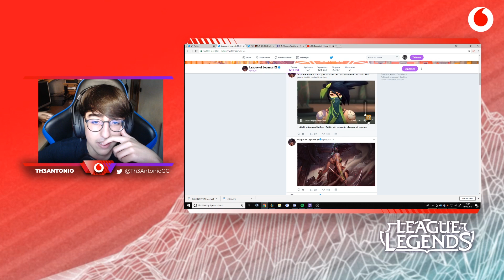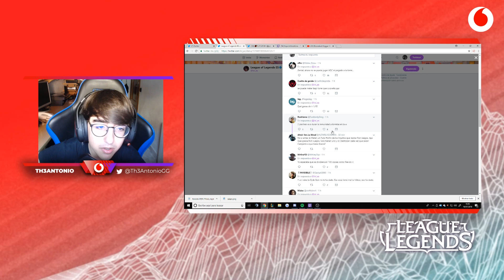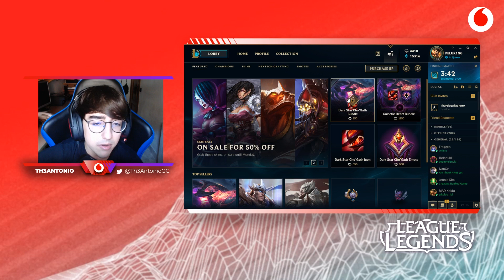LOL EL REWORK DE AKALI XD - Th3Antonio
Soy Th3Antonio, jugador profesional de League Of Legends, he llegado a top 40 en EUW, y aquí resubiré las partidas que juegue en streaming y algunas cosillas más.

Cualquier duda, dejadla en los comentarios :)